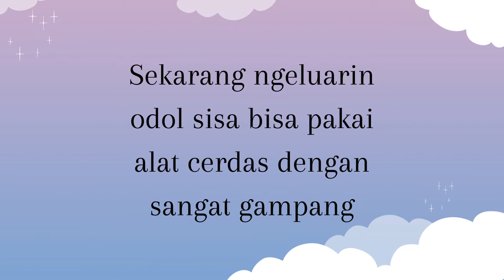Alat Penjepit Odol Roll Dispenser Odol Pasta Gigi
Ini Solusi Buat Kamu Yang Ga Suka Kalo Odol Bakal Terbuang Sia Sia, Alias Mubadzir
Produk Ini Bakal Bantu Keluarkan Sisa Sisa Odol Lo..